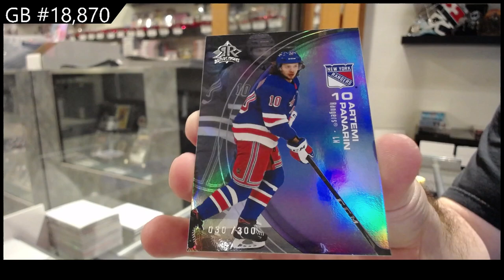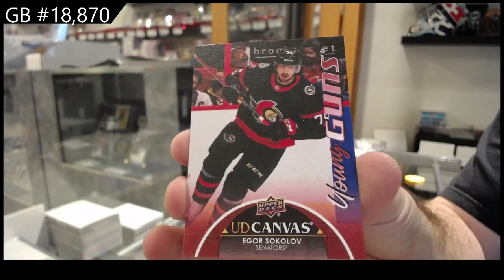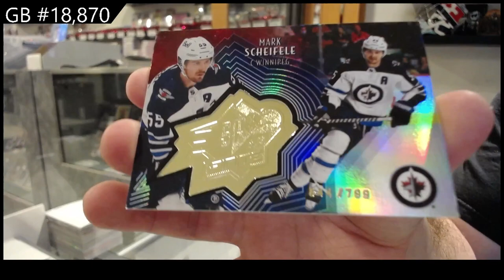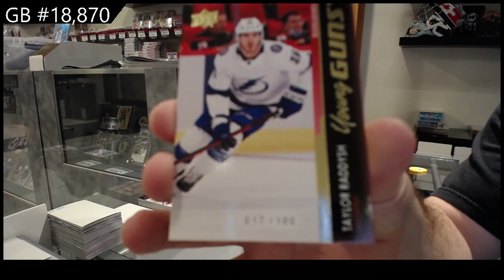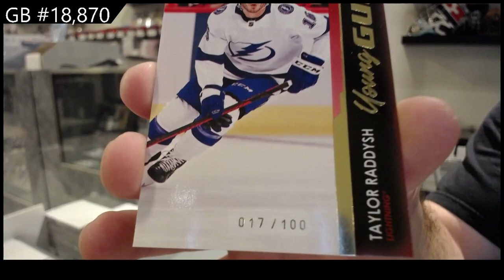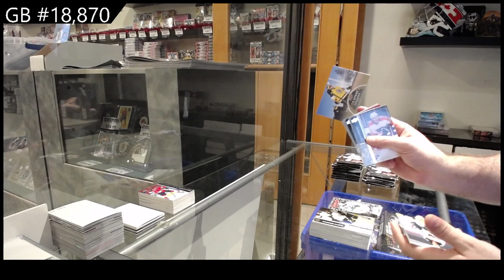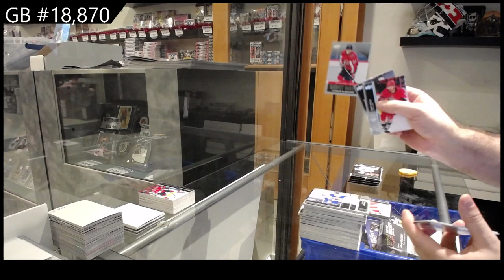21-22 UD Series 1, 21-22 UD Series 2 & 21-22 UD Extended Hockey Box Break - C&C GB #18,870